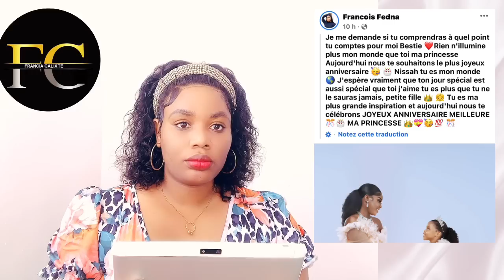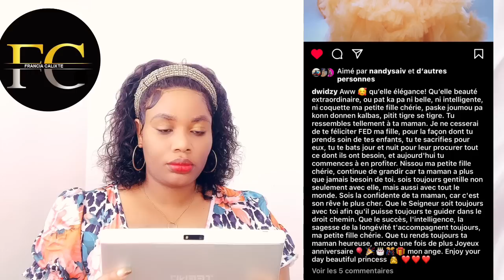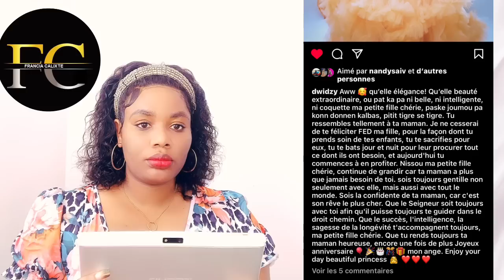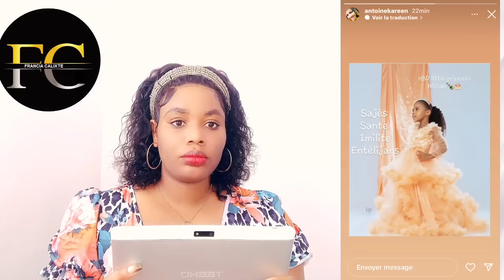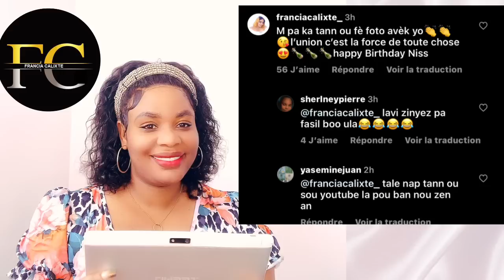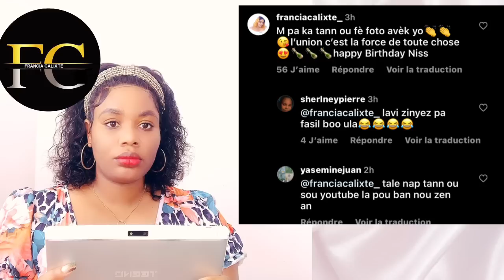Strong voye Soeur li a nan fèt Nissah 👸malgre li edmi Fedna🤭yon gro surprise tout moun sezi🫢